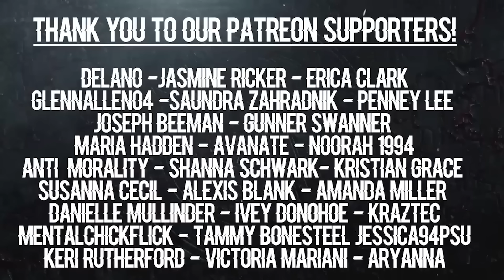WORST DIRTY TALK | CROWD WORK SHOW w/ MATT RIFE (Haunted Homies #33)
Matt Rife, Elton Castee & Corey Scherer hear the WORST DIRTY TALK, terrifying paranormal encounters, hook-up stories and more during the Haunted Homies CROWD WORK Show. Everything from paranormal hauntings, to worst breakups, biggest regrets, worst life decisions & far more is fair game during these 50-80 minute episodes coming every-other-Thursday.